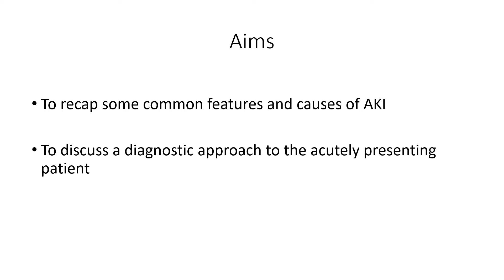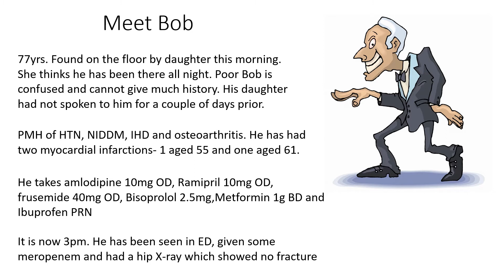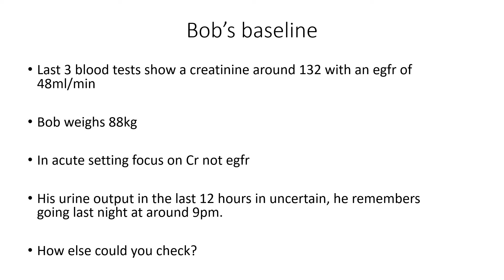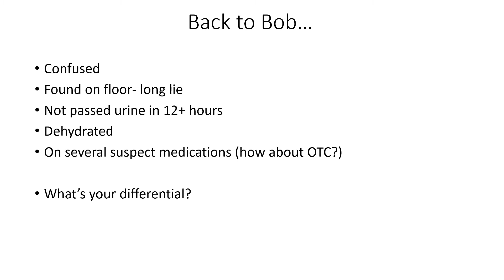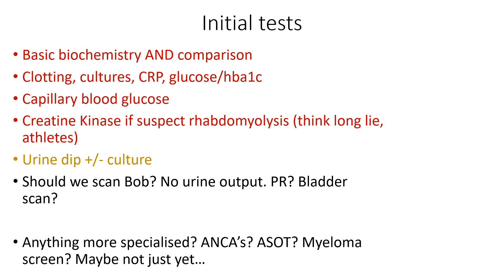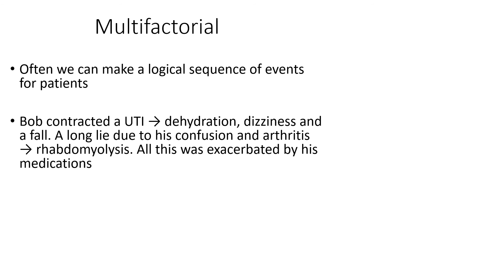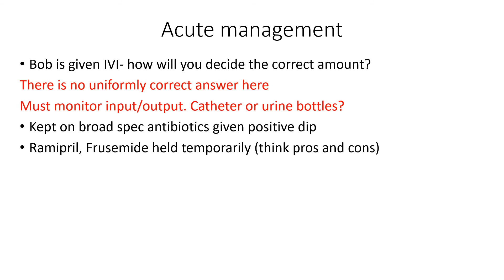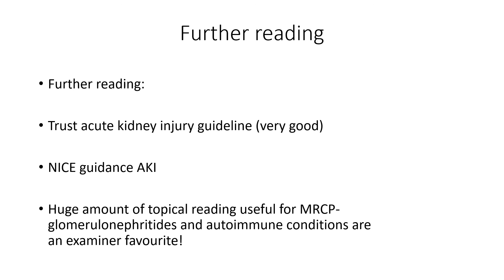Acute Kidney Injury - an approach Part 1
In this first of two videos, we look at causes of acute kidney injury and how to stage AKI, how to identify risk and how to consider the differential diagnosis. We use a case to learn some important points about a common approach to these patients